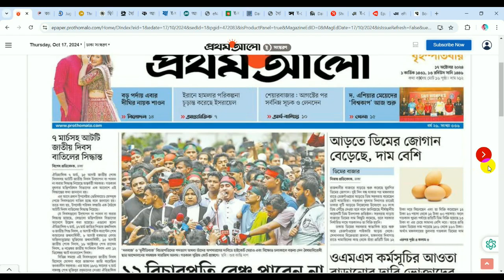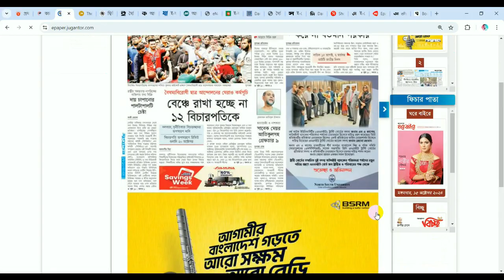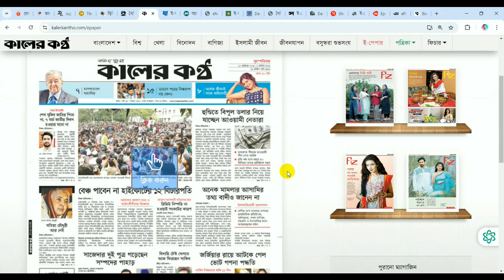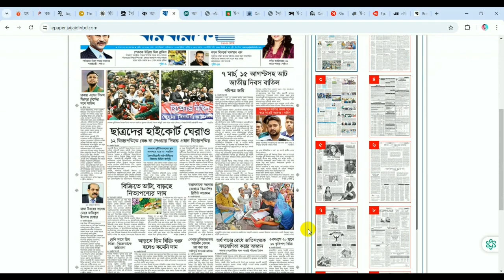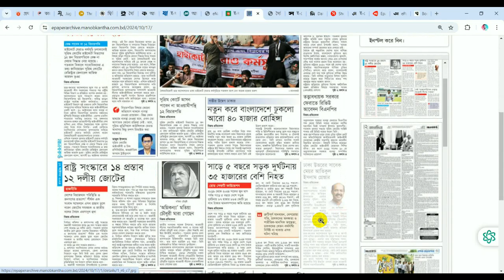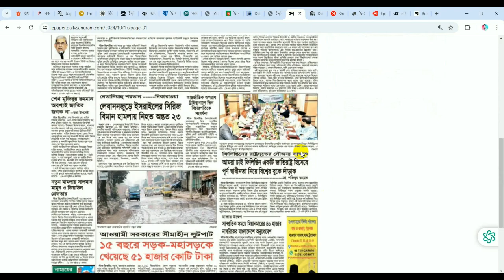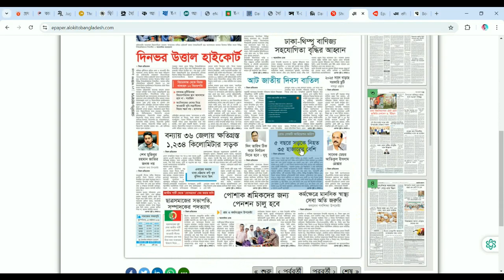আজকের পত্রিকার প্রধান প্রধান খবর II Top headlines today newspaper II bipasbd II 17 October 2024